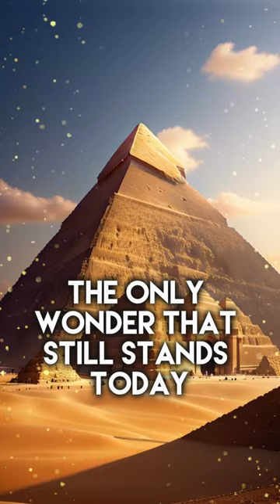7 Wonders Of The Ancient World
The Seven Wonders of the Ancient World,
also known as the Seven Wonders of the World or simply the Seven Wonders, is a list of seven notable structures present during classical antiquity. The first known list of seven wonders dates back to the 2nd–1st century